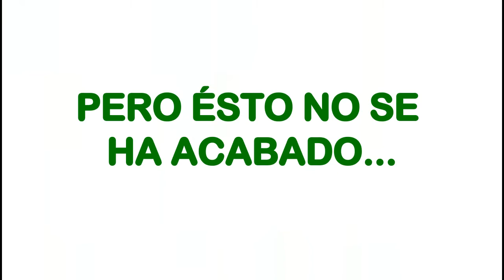LOS FRENÉTICOS DÍAS BLANQUIVERDES DE ALTOS Y BAJOS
Los días del cambio durante enero 2018 en el cordobesismo han sido una locura, con el mercado de invierno de por medio. Para variar, todo queda surrealista.